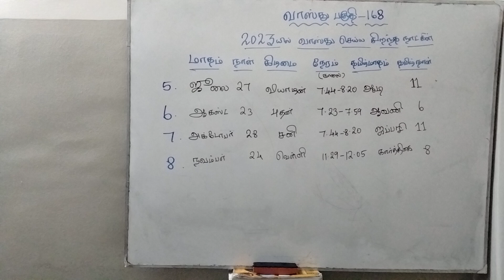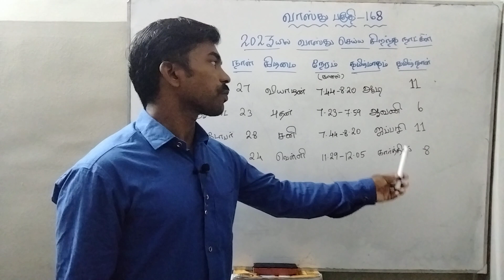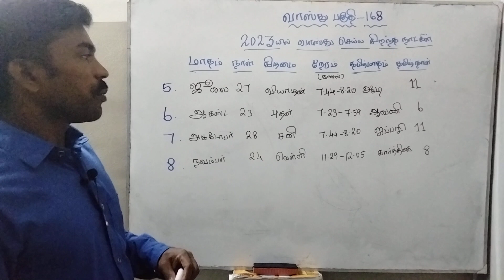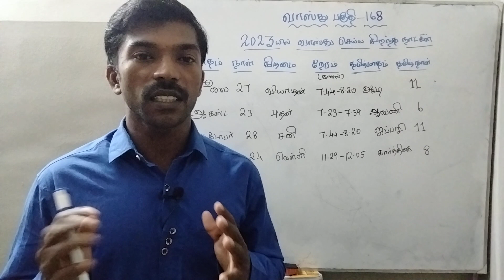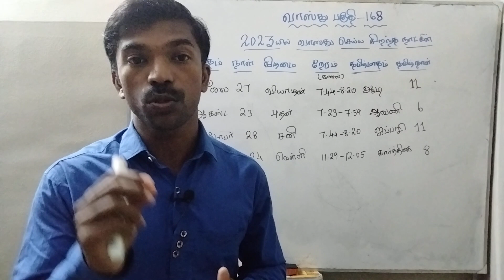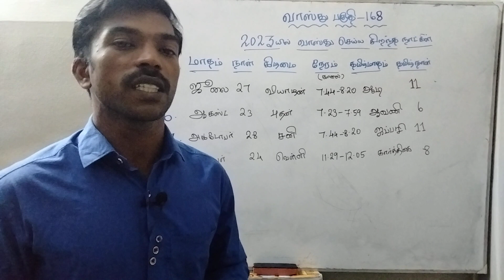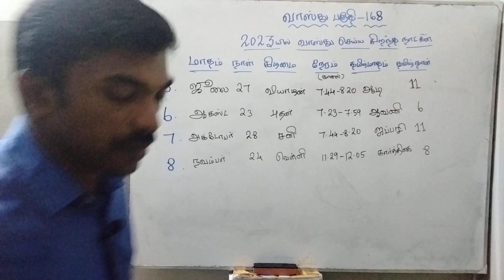வாஸ்து நாட்கள் 2023 (Vastu days)